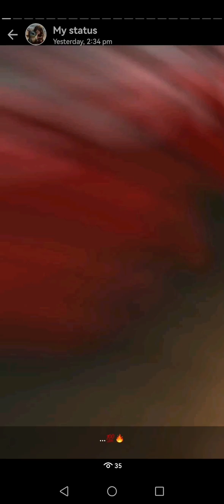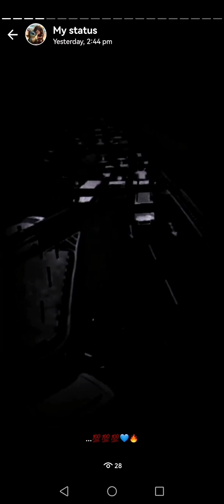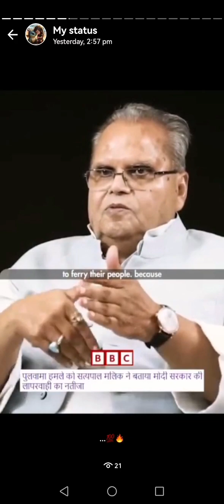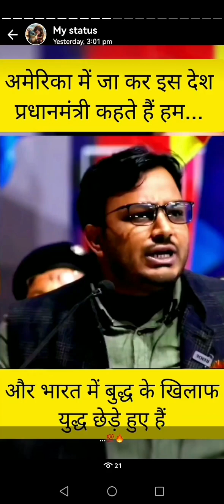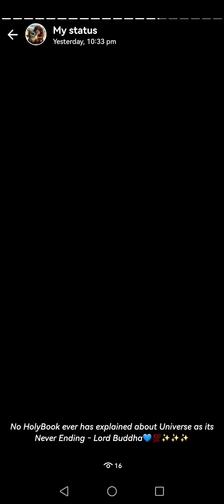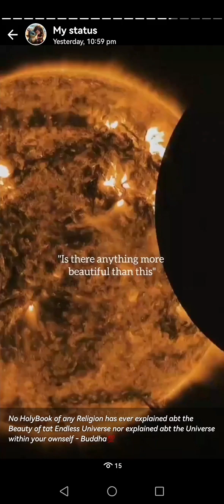BloodLine relates to destroyed Past & cultivated Future... Must Watch 🤍✨✨✨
Must Watch guyz... (cute & funny & knowledgeable Videoz)
Vc - video credit
No tagging or description required to understand and feel love... Just play the music and our funny videos. And share smiles with your love...
Love her through words which you are not able to tell her but you can express it with your status...
So have fun guyz n grlz...
Love & Have Fun